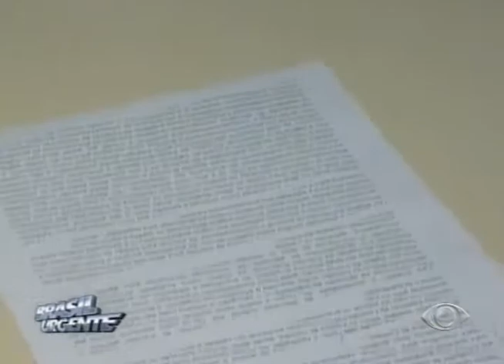Brasil Urgente - Motorista consegue dirigir mesmo com carteira suspensa